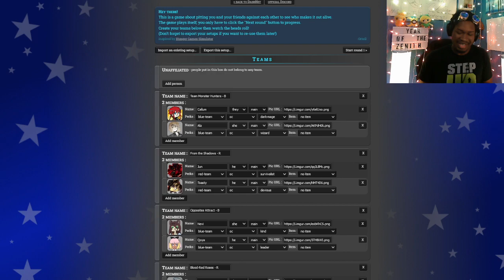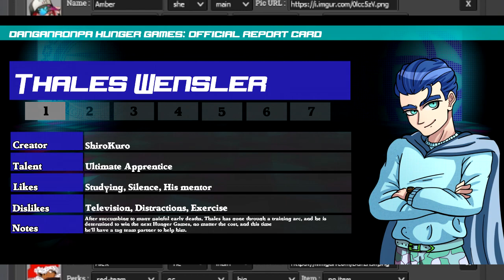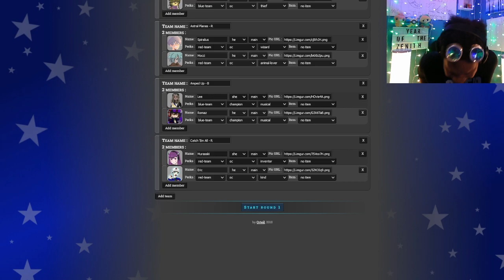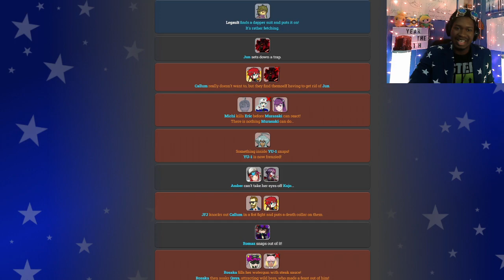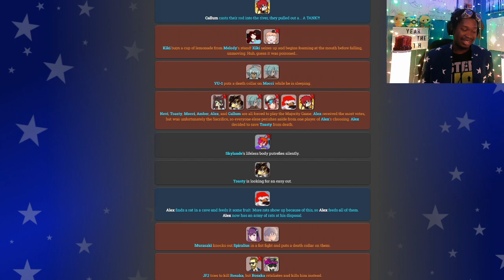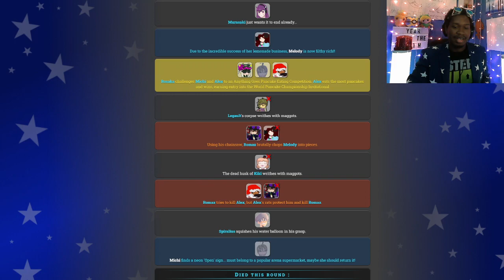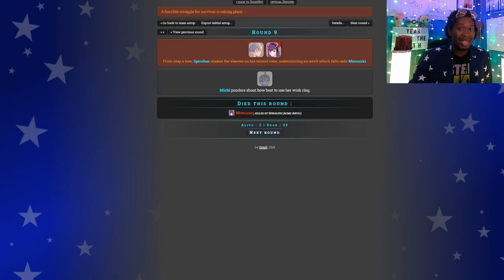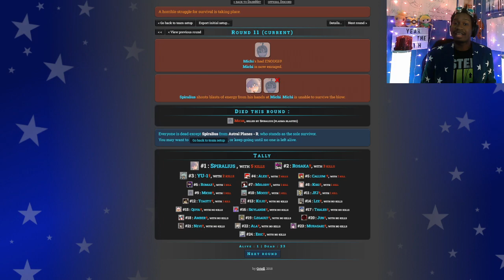HE'S EVEN BUFFER | DRHG: OC Tag Teams #1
Tag Team action makes it return for the OCs today, as we've got teams both new and old fighting for a spot in the Tag Team Finale. Amped Up won in the premiere, but our first ever OC Tag Team Agents of Chaos Catch Em All are looking to make their first spin of the wheel one to remember. Who will make it to the finale? Will chaos reign? Can the Raging Reds mount a comeback against the dominant Bold and the Bluetiful?? SOUND THE HORNS!